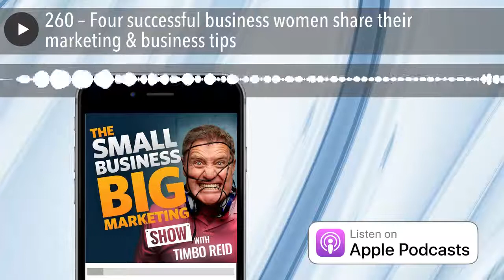Four successful business women share their marketing & business tips | #260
Michelle Bridges, Mia Freedman, Naomi Simson & Karen Jacobsen are just some of the amazing and successful business women who I’ve been lucky enough to interview over the past few years. And boy, have they shared some marketing gold.

So, in today’s episode of Australia’s #1 marketing podcast, we take a trip down memory lane to revisit these fireside chats.

Plus there’s always time for a quick check in to see how yours and my businesses are tracking, plus I share a motivational marketing quote about the pay-off we get for going that extra mile.

Enough talk. Let’s do this!